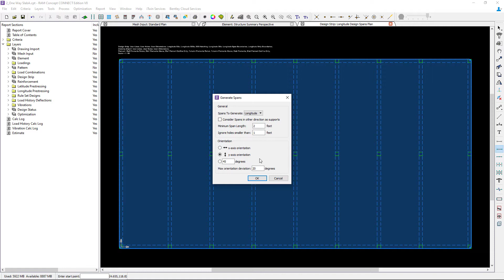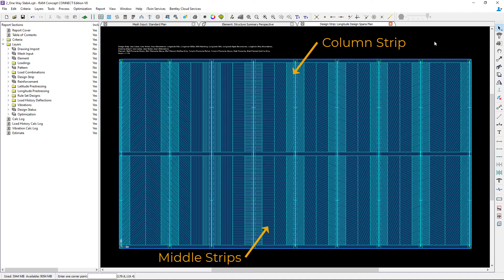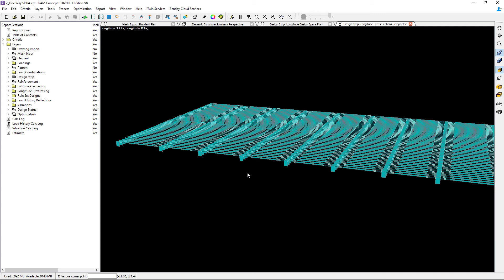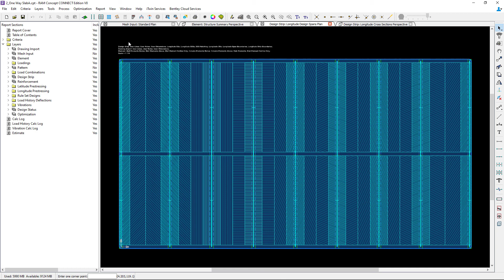Generating Span Segments and Design Strips for Concrete T-Beams in RAM Concept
In this video, you will learn how to generate span segments and design strips for concrete t-beams in a beam supported, one-way slab in RAM Concept.